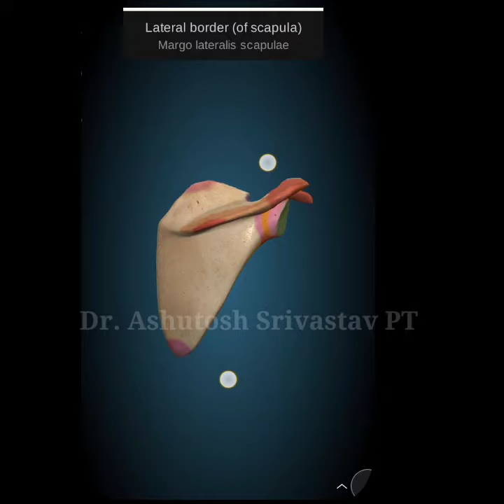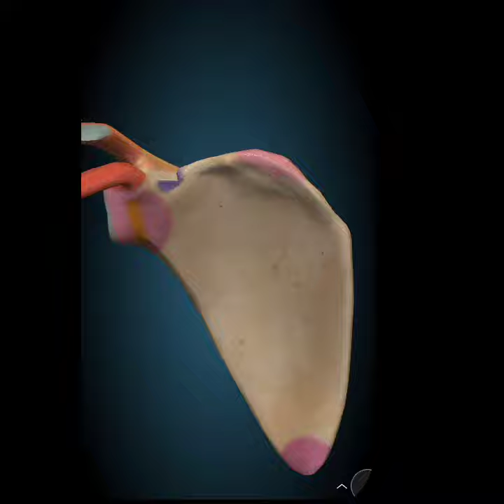Scapula 3D Bone Model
Structure & Bone Marking